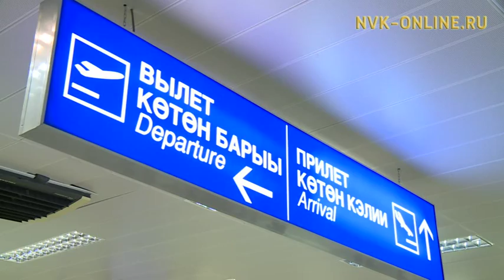Дьокуускайга Москваттан үөрэх эйгэтин хонтуруоллуур федеральнай сулууспа делегацията кэллэ